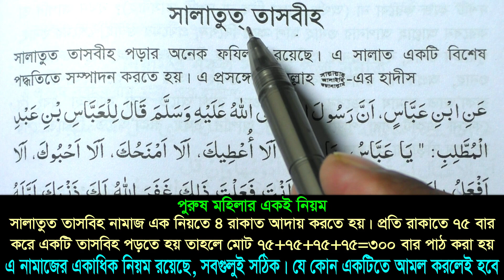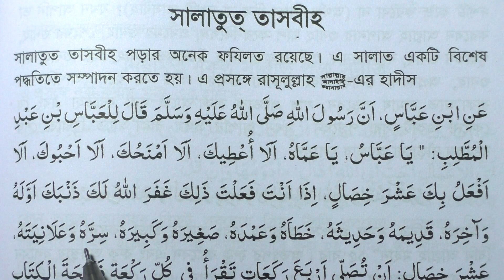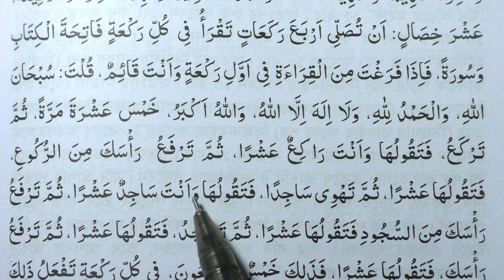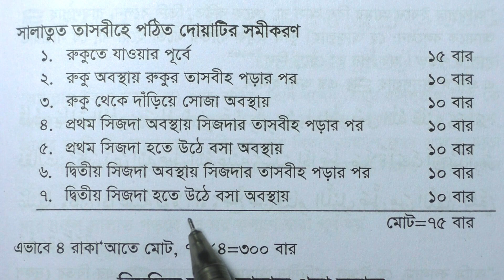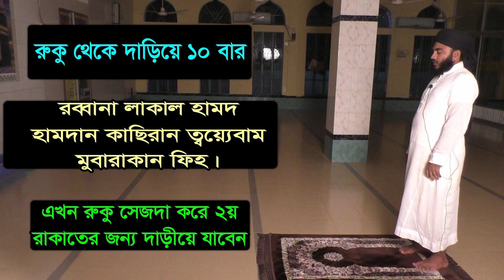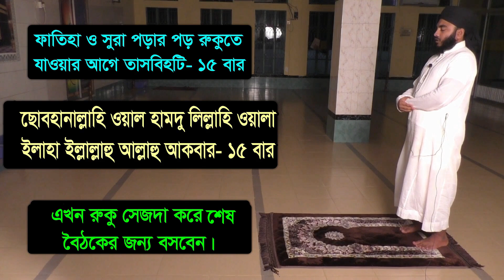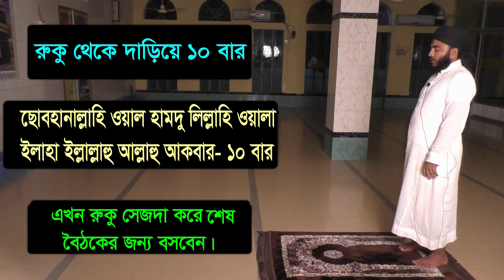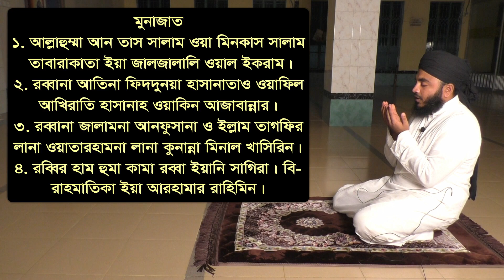সালাতুত তাসবিহ নামাজ পড়ার নিয়ম | সালাতুল তাসবিহ নামাজের দোয়া